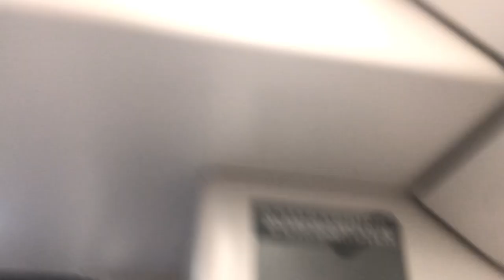SBST Train C951 Ride from Beauty World to BUkit Panjang (BUkit Panjang Terminal) (11) 171/172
Train: C951
Model: Bomardier
Journey from Beauty World to BUkit Panjang
Set: 171/172